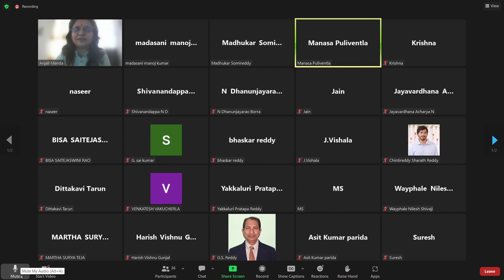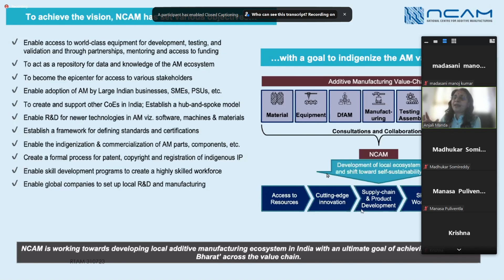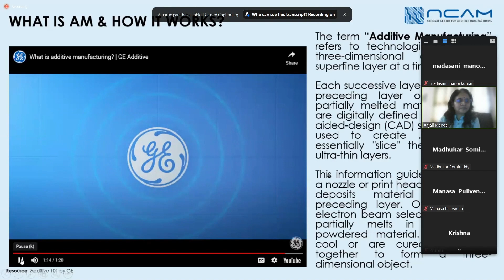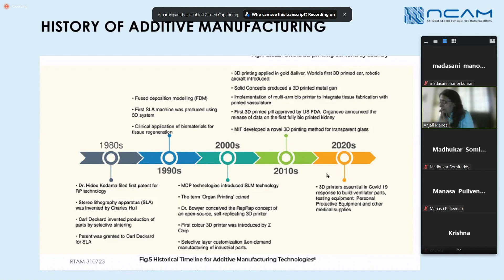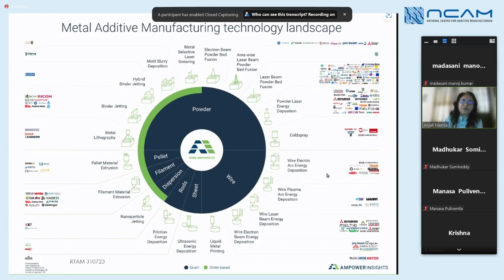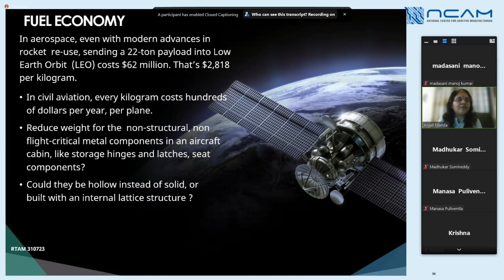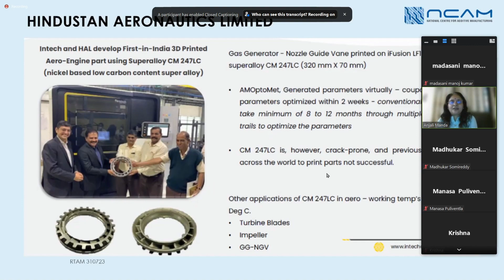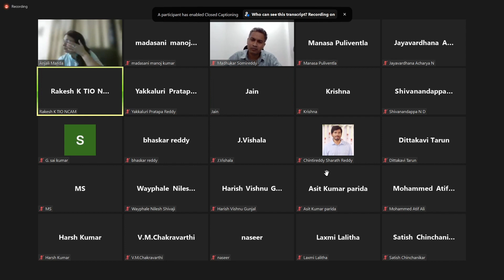Day 4-Indian and Global 3D Printing Market and Opportunities NCAM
Indian and Global 3D Printing Market and Opportunities by Anjali Manda, National Centre for Additive Manufacturing (NCAM), India